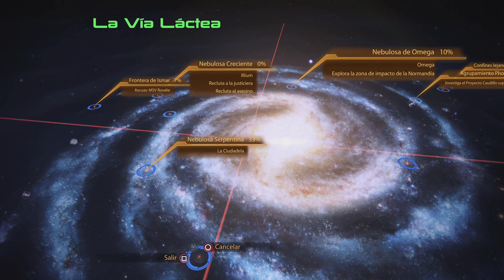Mass Effect 2 Legendary Edition / Parte 8